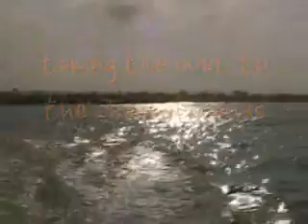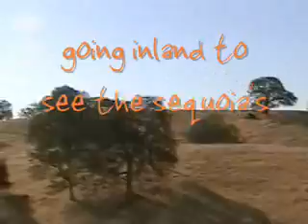california summer part 1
california summer part1